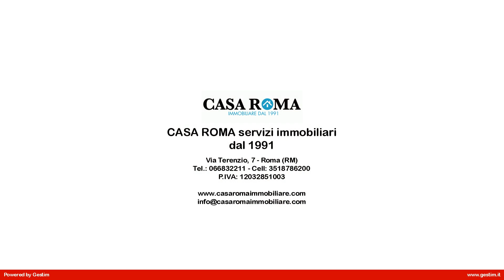Appartamento in Vendita a Ardea (RM)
L'appartamento in vendita si trova nella zona Lido dei Pini ad Ardea.

Attualmente in costruzione, l'immobile è su due livelli e precisamente dal piano primo e piano secondo con ampio terrazzo e posto auto privato.

L'appartamento è composto al piano primo da una zona living con zona cucina pranzo e zona salotto, camera e cameretta, bagno e terrazzo. Al piano superiore che ci si accede tramite scala, è presente di un altro locale ed un terrazzo di circa 50 mq.

L'edificio sarà dotato di parcheggio privato, con posti auto privati ed ad uso degli ospiti.

Gli appartamenti saranno rifiniti con pavimenti in Gress Porcellanato, impianto di riscaldamento a pavimento, infissi in Pvc, porte interne in legno.
Il prezzo di vendita richiesto è di euro 122.000,00 oltre la cessione del sisma bonus acquirenti, possibilità di mutui fino al 90% e si valutano permute.
Per maggiori informazioni o visite contatta CASA ROMA.